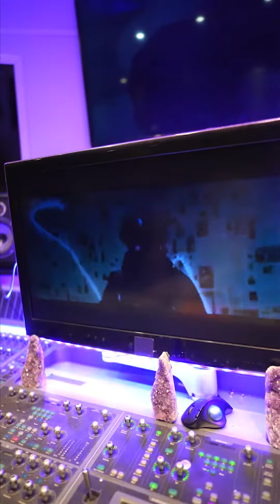10 Missed Calls BTS Studio Performance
NowPlaying King Akh "10 Missed Calls" Official Video.

"" 10 Missed Calls"" Lyrics:
Verse 1
I was gon by the next week
Who they testing
Ima ride till the brakes gone
Prolly next week
Oh you lying to my face huh
They mislead you
Bet you prolly think you safe huh
You stand corrected

Everybody know
You send a blow
We send
10
more

Everybody know
To bow to me
“Hands” Touch
the
floor

They talk about me
on
the
low

We go toe to toe
Ain’t no blow for blow

Rolling with people I prolly wont talk bout
Sipping Moscatto
What’s the motto
A Not a problem you can see when I pop out

“Bravado get u chalked
Take a walk
It ain’t scary to opt out”

Talking crazy better watch out
you know we gon rock out
You don’t want to bring akh out

Hook
I don’t got no time
Y’all can miss me

10 missed calls
Delete the history

We ain’t equal

I been watching film
But i don’t need to

And it ain’t no sequel
What you need Ho
I’m on yo block just like repo
And it’s c4
Got us blowing up yo people
Through the peephole
I might see you ‘for you leave bro
What you mean ho!?

Verse 2

Ima have to hit em
with the Holy vision
Never lacking I was born on a mission
You know how I get
Go until it’s finished
When they see me coming they know who is winning

No lie
I got 3 accounts

Designer jacket
Or the Louis pouch

3rd world to the first world
And we keep pushing on our own routes

Remember what you said
Never bet on red
40 on the blacks
We do that

When I think
Uh
When I think ahead
Opps I put to bed
I’m a walking hazard
You gon have to leave
Talking crazy to me
Imbecile you be
Never lacking better send ya whole team l
You know it mean coming close to me

Hop at the scene
Hop out the mean
Jump out the house

Ride with the team
They say I’m mean
Follow my lead and run out the routes

I move without doubts
Im losing these fiends
They want to come see what im bout

I’m finna snap and get what I need
I’m finna go live as a boss (boss)

10 missed calls
Delete the history

We ain’t equal

Music video by King Akh performing 10 Missed Calls.
Directed By: Jay Wright
DDM Music